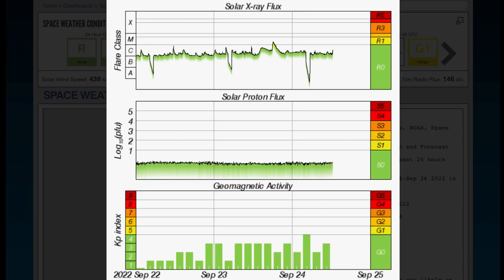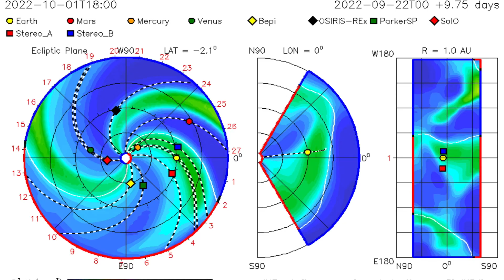LARGE SOLAR FLARE‼️ ALSO Plasma Filament Eruption Opposite Region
Observing a large M Class Solar Flare erupting from incoming sun spot region.
Also a plasma Filament eruption occurring opposite region.
September 24 2022